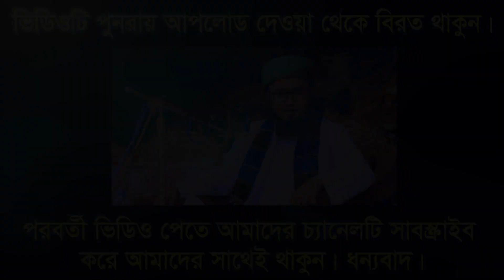যে কণ্ঠে তাফসীর করে কাঁপাচ্ছেন গোটা দেশ। মুফতী আব্দুর রহিম হক্কানী 01942240804